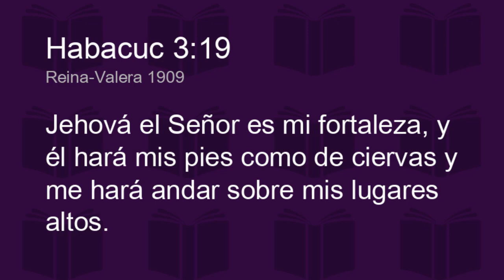PIES COMO DE CIERVAS// ELISA TAVAREZ